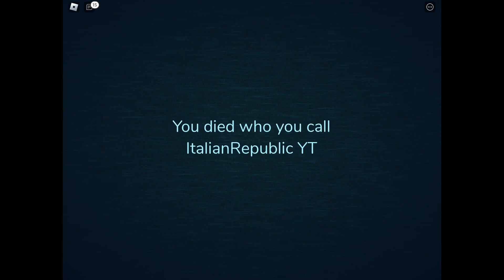My jumpscare in doors